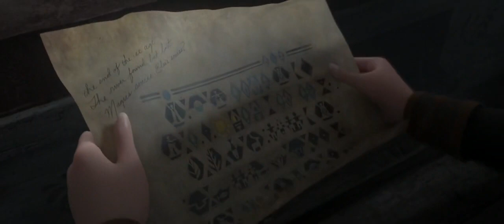Frozen 2 (2019) - Shipwreck Scene (HD)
Elsa the Snow Queen has an extraordinary gift -- the power to create ice and snow. But no matter how happy she is to be surrounded by the people of Arendelle, Elsa finds herself strangely unsettled. After hearing a mysterious voice call out to her, Elsa travels to the enchanted forests and dark seas beyond her kingdom -- an adventure that soon turns into a journey of self-discovery.